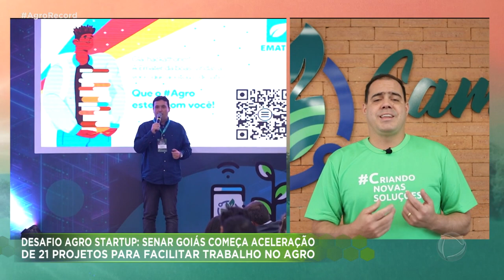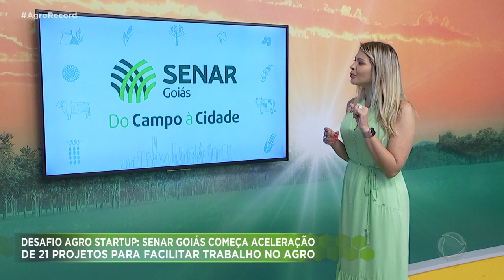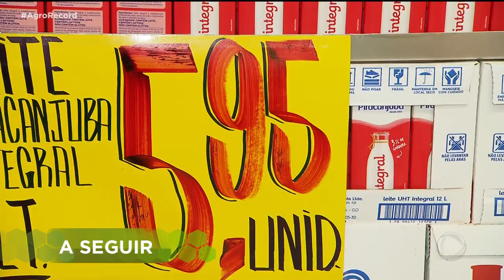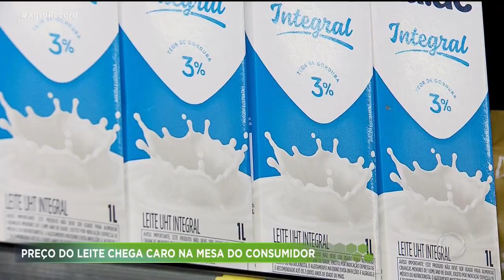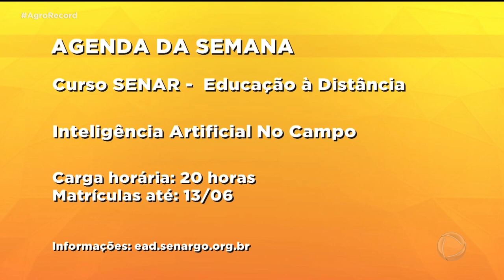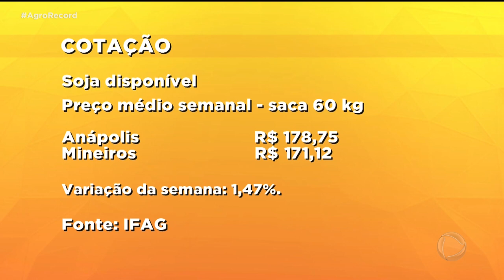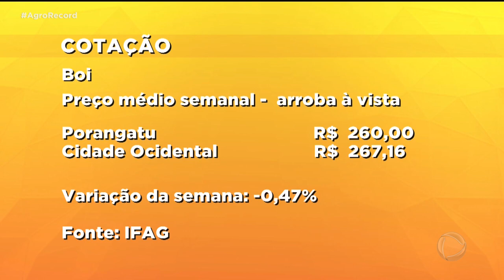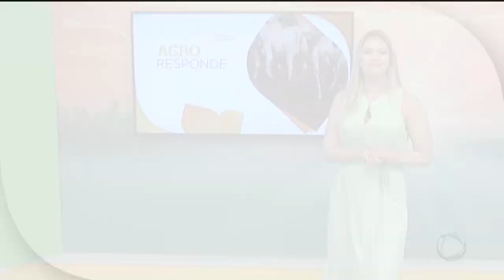AGRO RECORD 10/06/2022 - PROGRAMA COMPLETO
O AGRO RECORD DESSA SEMANA MOSTRA QUE A CRIAÇÃO  CORDEIRO É UMA ATIVIDADE QUE TEM UM GRANTE POTENCIAL DE DESENVOLVIMENTO EM GOIÁS; COMEÇA O PERÍODO CRÍTICO DE FALTA DE COMIDA PRO GADO LEITEIRO POR CONTA DA SECA E TEM UMA RECEITA DE UMA COSTELA ESPECIAL PREPARADA NA CASA DA DUPLA MATÃO E MONTEIRO .